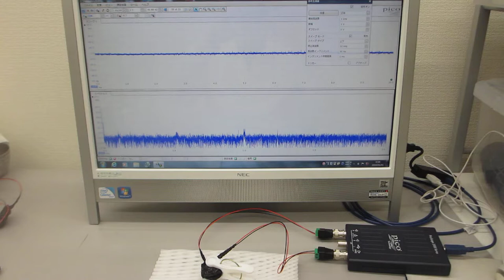超音波テスター：オシロスコープ100MHzタイプを利用した実験動画（超音波システム研究所）